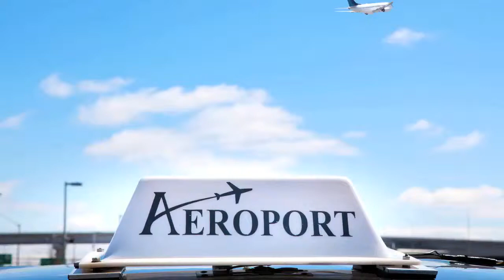Aeroport Taxi & Limousine Services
Aeroport Taxi & Limousine Service has provided to and from Toronto Pearson International airport the finest service since 1968, servicing the GTA and Golden Horseshoe. The company's goal is to deliver a hassle-free experience for its clients by offering reliable and on-time quality services.